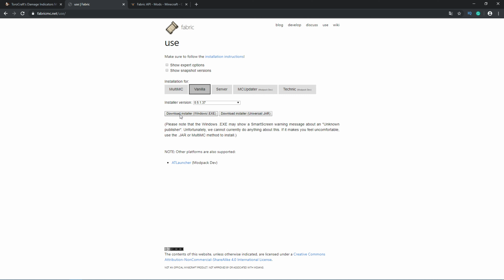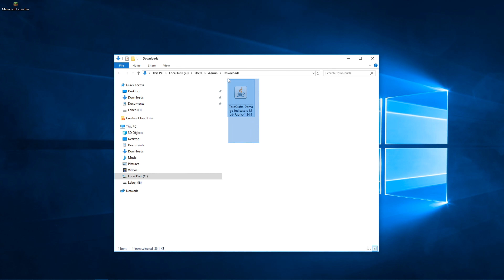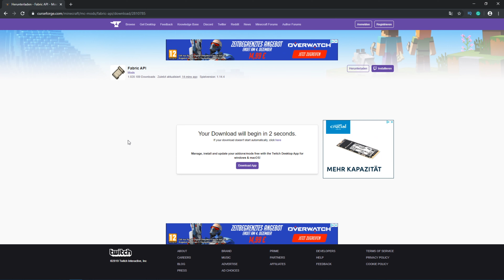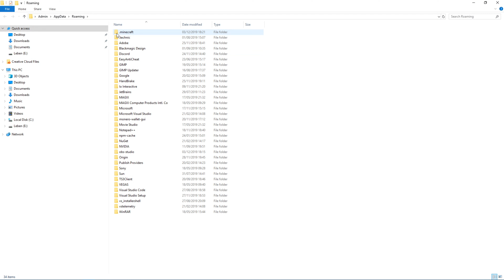Minecraft Damage Indicator Mod 1.14.4 installieren [4K/Deutsch] (mit neuem Launcher)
In diesem Tutorial für die Minecraft Version 1.14.4 erkläre ich dir auf Deutsch wie du den Minecraft Damage Indicator Mod für die Minecraft Version 1.14.4 installierst!
Ich wünsche dir viel Spaß mit der Damage Indicator Mod Version 1.14.4 und den viele anderen Minecraft Tutorials auf meinem Kanal.